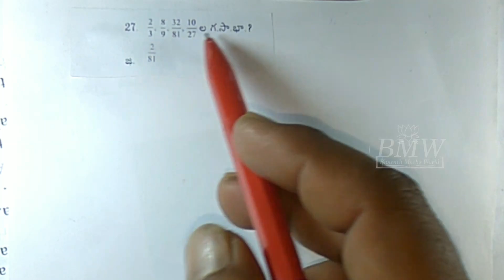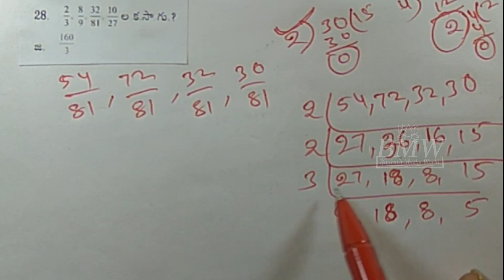Problems of Number for TRT, SSC, CGL Mathematics #6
DSC, TET, TRT Mathematics in Telugu, Number system for TRT, SSC, CGL Mathematics #6